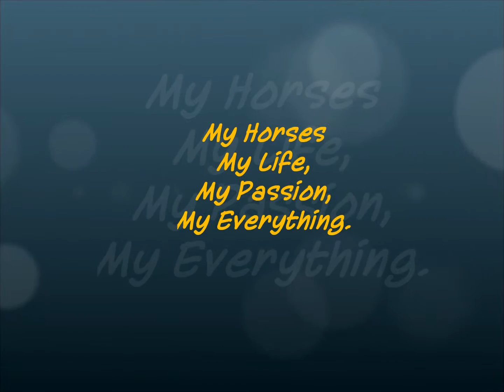My Horses: My Life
This is a video of pictures that I took of all my horses running around. Enjoy!
the horses are: Chica D'Oro, Brogan, and Charles Emerson Windchester the Third.